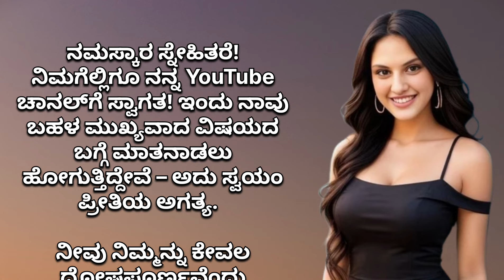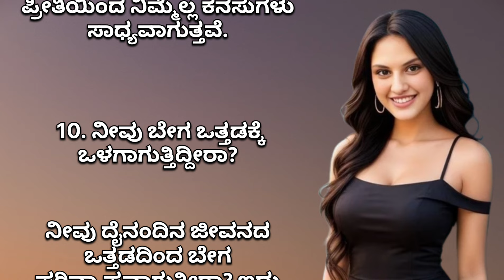ನೀವು ನಿಮ್ಮನ್ನು ಹೆಚ್ಚು ಪ್ರೀತಿಸಬೇಕಾದ 10 ಪ್ರಮುಖ ಸೂಚನೆಗಳು | Self-Love Tips in Kannada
ನಮಸ್ಕಾರ ಸ್ನೇಹಿತರೆ!
ಈ ವಿಡಿಯೋದಲ್ಲಿ ನಾವು ನಿಮ್ಮ ಜೀವನದಲ್ಲಿ ಸ್ವಯಂ ಪ್ರೀತಿಯ ಮಹತ್ವದ ಬಗ್ಗೆ ಮಾತನಾಡುತ್ತೇವೆ. ನಿಮ್ಮಲ್ಲಿ ಈ 10 ಪ್ರಮುಖ ಸೂಚನೆಗಳು ಇವೆ ಎಂದಾದರೆ, ನೀವು ನಿಮ್ಮನ್ನು ಹೆಚ್ಚು ಪ್ರೀತಿಸಬೇಕಾದ ಸಮಯ ಬಂದಿದೆ! ನಿಮ್ಮ ಆತ್ಮದ ಅಗತ್ಯಗಳನ್ನು ಸ್ಪಷ್ಟವಾಗಿ ತಿಳಿಯಲು, ನಿಮ್ಮನ್ನು ಮತ್ತಷ್ಟು ಪೋಷಿಸಲು ಮತ್ತು ನಿಮ್ಮ ಜೀವನದಲ್ಲಿ ಶಾಂತಿ ಮತ್ತು ಸಂತೋಷವನ್ನು ತರುವ ಮಾರ್ಗಗಳ ಬಗ್ಗೆ ತಿಳಿದುಕೊಳ್ಳಿ.

ಸ್ವಯಂ ಪ್ರೀತಿ ನಮ್ಮ ದೈನಂದಿನ ಜೀವನದ ಅವಿಭಾಜ್ಯ ಭಾಗವಾಗಿರಬೇಕು. ಈ 10 ಪ್ರಮುಖ ಸೂಚನೆಗಳು ಏನೆಂಬುದನ್ನು ತಿಳಿಯಲು ಈ ವಿಡಿಯೋ ನೋಡಿ!

ಈ ವಿಡಿಯೋದಲ್ಲಿ ನೀವು ತಿಳಿಯುವ ವಿಷಯಗಳು:
1. ತಪ್ಪುಗಳನ್ನು ಕ್ಷಮಿಸುವ ಸಾಮರ್ಥ್ಯ
2. ಬೇರೆಯವರ ಮೆಚ್ಚುಗೆಯನ್ನು ಹುಡುಕುವದು
3. ನಿಮ್ಮ ಶರೀರವನ್ನು ಮತ್ತು ವ್ಯಕ್ತಿತ್ವವನ್ನು ಅವಮೌಲ್ಯಿಸುವುದು
... ಮತ್ತು ಇನ್ನೂ ಹೆಚ್ಚು!

**ನಿಮ್ಮನ್ನು ಪ್ರೀತಿಸೋಣ!** ಈ ವಿಡಿಯೋ ನೋಡಿ ಮತ್ತು ಸ್ವಯಂ ಪ್ರೀತಿಯ ಮಹತ್ವವನ್ನು ಮನದಟ್ಟುಮಾಡಿಕೊಳ್ಳಿ.

👉 ಚಾನಲ್‌ನ್ನು ಸಬ್‌ಸ್ಕ್ರೈಬ್ ಮಾಡಿ, ಬೆಲ್ ಐಕಾನ್ ಕ್ಲಿಕ್ ಮಾಡಿ, ಮತ್ತು ಹೆಚ್ಚಿನ ಮಾಹಿತಿಗಾಗಿ ಪ್ರತಿಕ್ರಿಯೆ ನೀಡಿ! ❤️